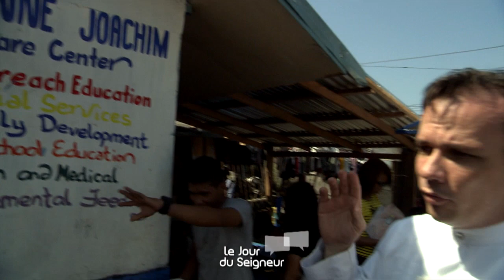Auprès des enfants de Manille - France 2 (Le jour du Seigneur)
Reportage de 4 minutes pour l'émission "Le jour du Seigneur" - FRANCE 2 du dimanche 26 avril 2015.
l'association ANAK-Tnk vient en aide aux enfants des rues et des bidonvilles de Manille.